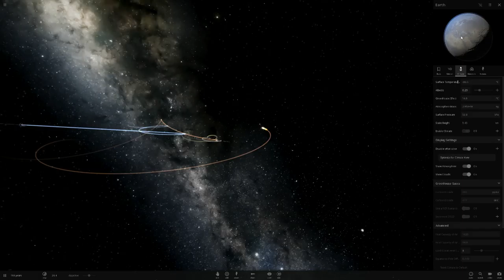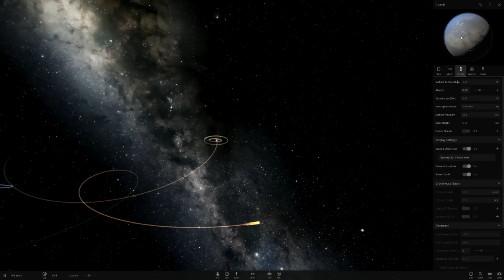Second Sun - Earth's Perilous Moments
180 years after a second sun mysteriously appears opposite Saturn, Earth experiences its harshest climate since life began, and then slingshots out into the outer reaches of the new binary Solar System.